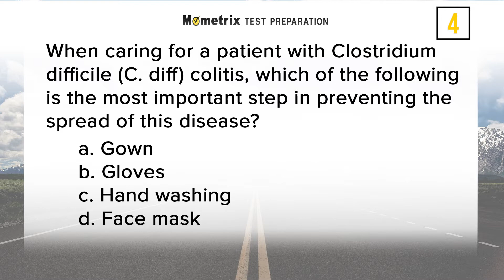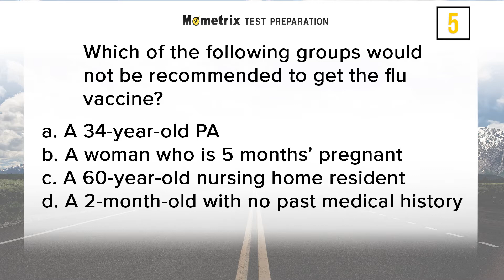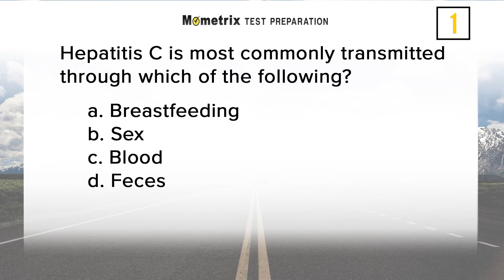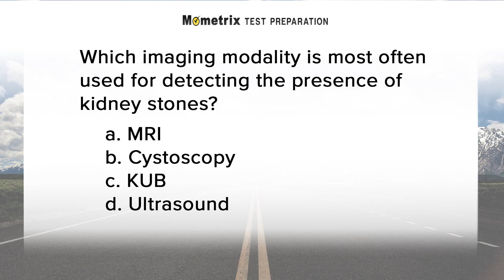PANRE Review Questions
Use this PANRE Review video to get a head-start on your Physician Assistant National Recertifying Exam.  Our original research into the Physician Assistant National Recertifying Examination (PANRE), offered by the National Commission on Certification of Physician Assistants (NCCPA), reveals the specific content areas and the essential skills that are critical for you to know on the PANRE.